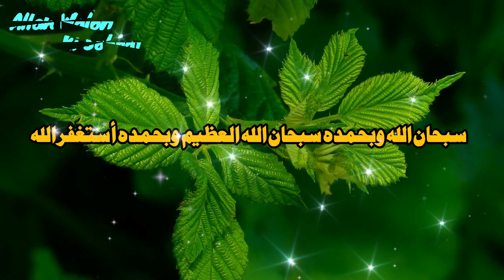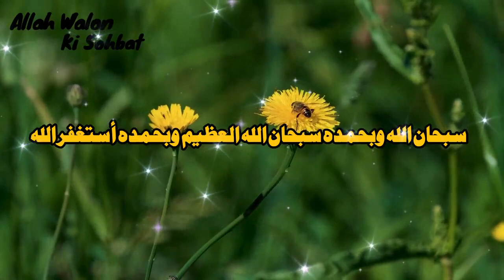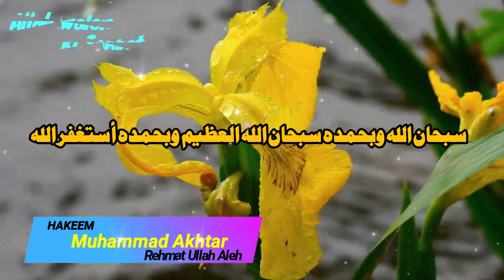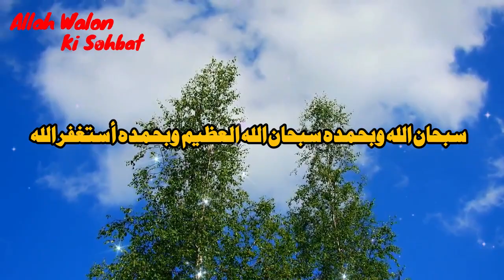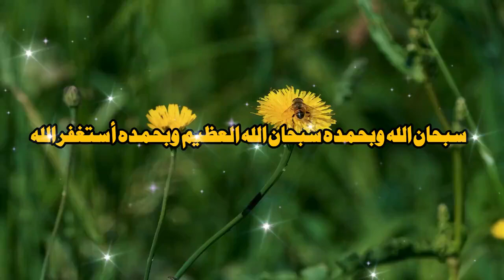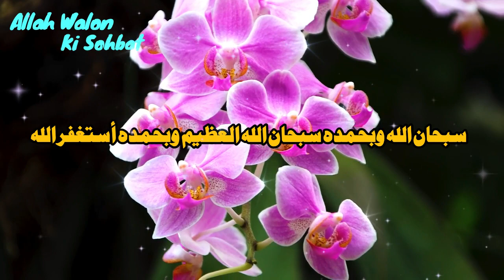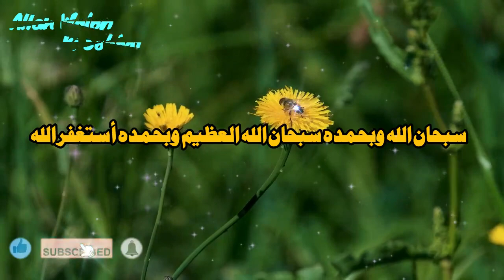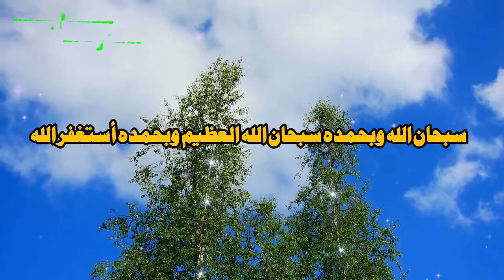GUARANTEED WAZIFA, IN SHAA ALLAH || GHAM O MUSEBAT, ROZI O RIZQ || HAKEEM MUHAMMAD AKHTAR SAHAB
GUARANTEED WAZIFA, IN SHAA ALLAH || GHAM O MUSEBAT, ROZI O RIZQ || HAKEEM MUHAMMAD AKHTAR SAHAB ||  @Allahwalihayat

@Allah Walon Ki Sohbat • walon ki sohbat
This Video Covers,
Nazron Ki Hifazat,
Nazron Ki Hifazat se keya milta hai,
badnazri ka Gunnah,
Bad Nazri ka Gunah,
Ankhon ka Gunnah,
Quires Solve
Impotent topic